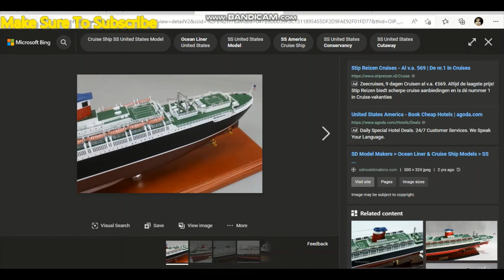Roblox Plane Crazy: Tutorial SS United States Part 19 And 20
SS United States Is Done U Can Copy Ship